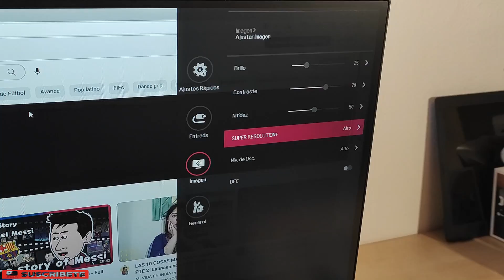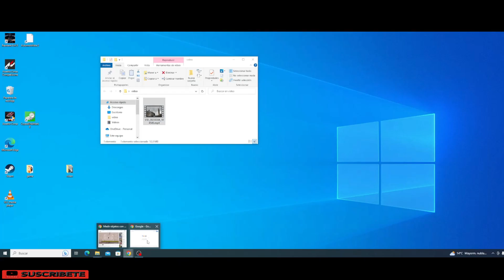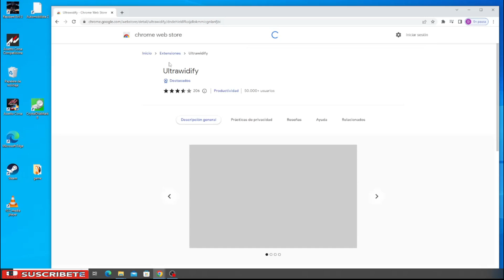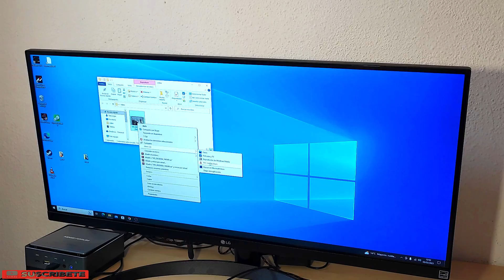Ver Vídeos en Pantalla Completa en Monitores 21:9 | Aprovecha al Máximo tu monitor UltraPanorámico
Los monitores UltraWide o Ultra-panorámicos tienen un ratio de pantalla de 21:9 por lo que los vídeos en 16:9 muestran unas franjas negras a cada lado de la pantalla. En este vídeo muestro como solucionar en vídeos online a través de páginas web y en vídeos que se reproducen usando un reproductor de vídeo en Windows.

Monitor UltraWide LG